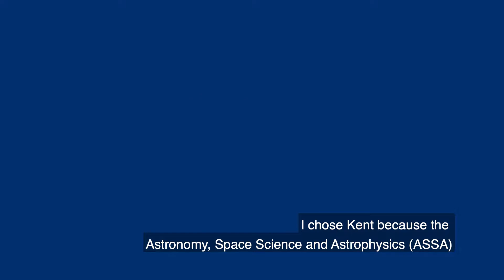Why Study Astronomy, Space Science and Astrophysics (ASSA) at the University of Kent?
Astronomy, Space Science and Astrophysics undergraduate student, Emma Spyrides, talks to us about why she chose to study ASSA at the University of Kent.